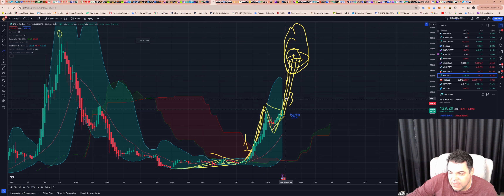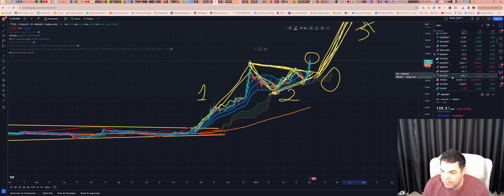Solana (SOL) - Análise de hoje, 02/03/2024!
Opere na Bybit:
Bybit Copy Trading-account:

TWPvSrVQbDq4wyYiWTg2ubdqCfFhPkdiRw